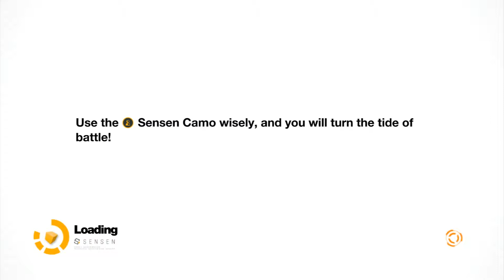Remember Me - No Commentary - Episode 18: Nilin [Finale]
Nilin, the best Memory Hunter in the business is captured and has her memories wiped. Now it's up to her to unravel the mystery and the company that did it. With the help of a mysterious man who calls himself Edge, is it worth it all?

This play through is intended for audiences interested in the story line and uninterrupted game play. Those looking for commentary should get over it and watch anyway.